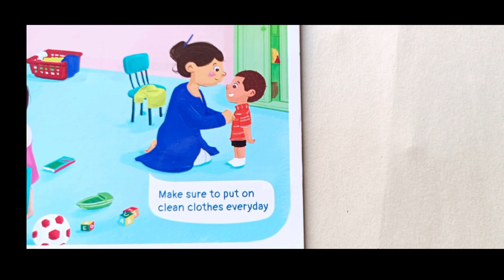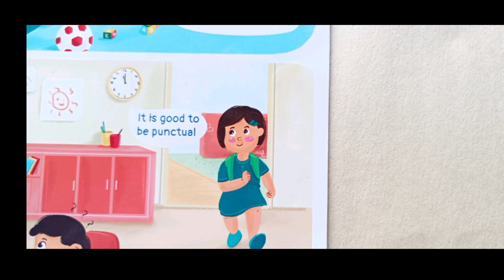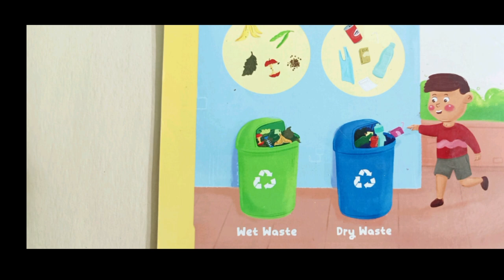Good habbits for kids and toddlers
This video explains good habbits i.e., goodhabbits for kids and toddlers